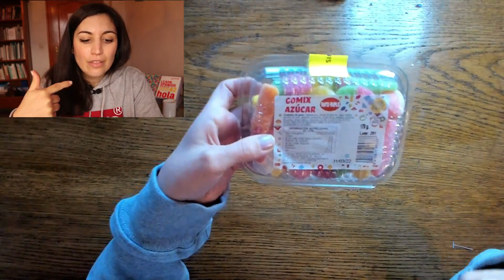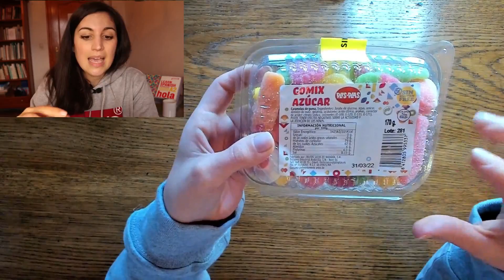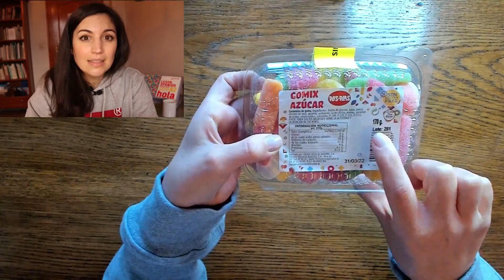SPANISH FOR BEGINNERS | SPANISH CANDY (SUPER EASY!)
In this video I show you some popular Spanish candy. This video is packed with useful vocabulary and it's a great way to get to know a bit of Spanish culture.

This video is based on the comprehensible input approach to language learning and it is great for beginner and intermediate students. You can learn Spanish in context easily and effortlessly.